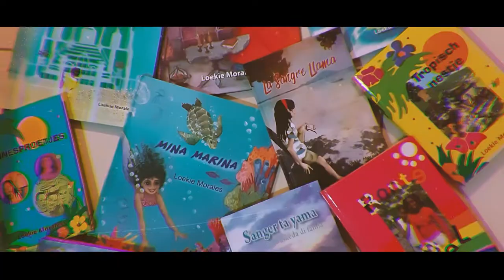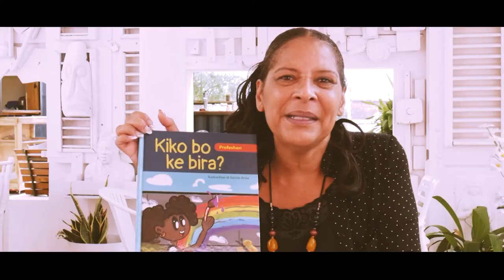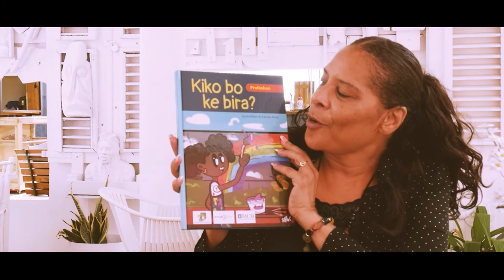Biba Bo soño - Loekie Morales ( Papiamentu language )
This video is based on a new book that has been published called Biba Bo soño
This has been a collab with Xavier

Thank you for the new experience Xavier!